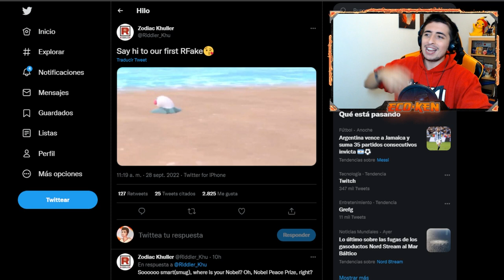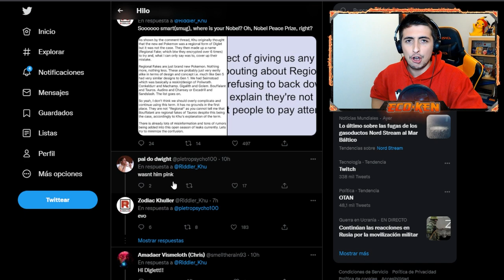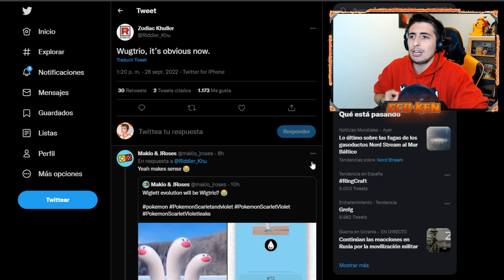WIGGLET CONFIRMADO 😱 ¡¡LEAKS de WUGTRÍO!! || Leaks Pokémon Escarlata y Púrpura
¡¡NUEVO POKÉMON CONFIRMADO!!
Tenemos el RFAKE de Digglett y se llama WIGGLET

🔽 ¡MIS REDES! 🔽

🔽 MARCADORES 🔽
0:00 Introducción
0:20 REACCIÓN TRAILER de WIGGLET
2:16 REACCIÓN al MOMENTO CRINGE del AÑO
2:34 NUEVOS TERACRISTALES de los LÍDERES y ALTO MANDO
3:23 LEAKS de WUGTRÍO!!
5:17 DIGLETT y WIGGLET son RIVALES?
5:58 Suscríbete PERRO